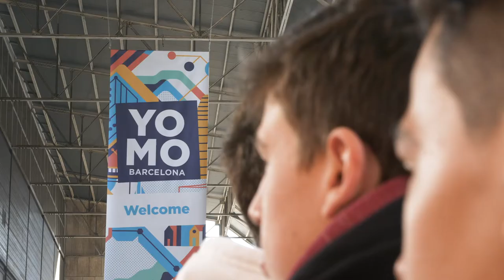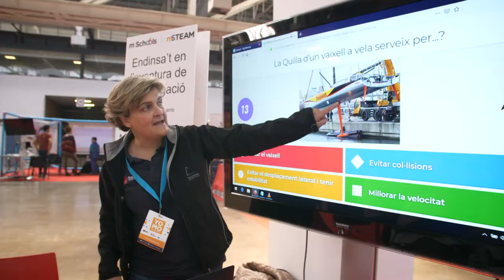mSchools mSTEAM at YoMO Barcelona 2019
mSTEAM is a new initiative within the mSchools program created to bring mobile technology closer to the STEAM curriculum and to awaken scientific and technological vocations amongst students from an early age.

This initiative offers multidisciplinary project and challenge-based teaching units that promote learning through scientific inquiry and engineering processes. At the same time, it boosts critical thinking and problem-solving skills by understanding the mobile phone as a pocket laboratory with the capacity to bring the most pioneering science to the classroom.

You can download all teaching units for free at msteam.mschools.com